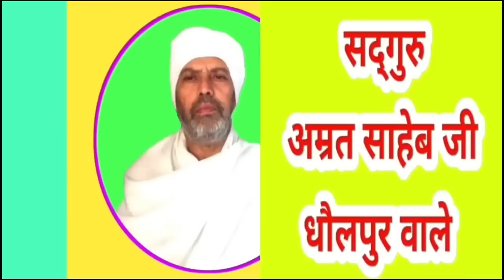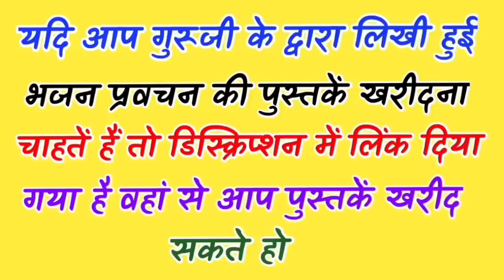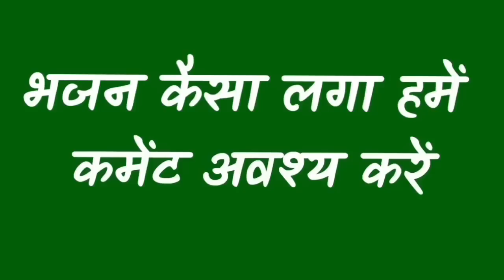सुमिरन बिन गोता खाएगा || Sumiran Bin Gota Khaega..BY Sant Amrit Saheb Ji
मेरा नाम चन्द्रपाल प्रजापती है मो० न० 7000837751, 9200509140 है। मैं सदगुरु अम्रत साहेब जी का भक्त हूं और मैं गुरू जी के भजन प्रबचन आप तक पहुंचाने का प्रयास करता रहता हूं।

यदि आप सदगुरु अम्रत साहेब जी के द्वारा लिखी हुई भजन और प्रवचन की पुस्तकें मंगवाना चाहते हैं तो आप नीचे दी ग‌ई लिंक पर क्लिक करें 👇👇👇

गुरूजी के भजन प्रबचन की चिप ( मेमोरी कार्ड ) खरीदने के लिए नीचे दी गई लिंक पर क्लिक करें 👇👇👇

पारख ज्ञान ( Parakh Gyan ) के नाम से हमारा एक दूसरा चैनल भी है जिसका लिंक नीचे दिया गया है।